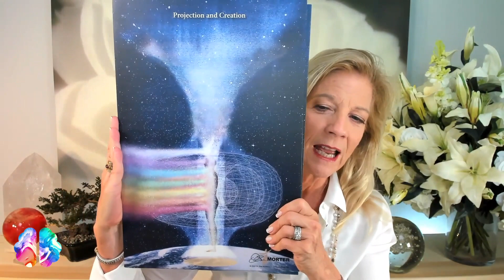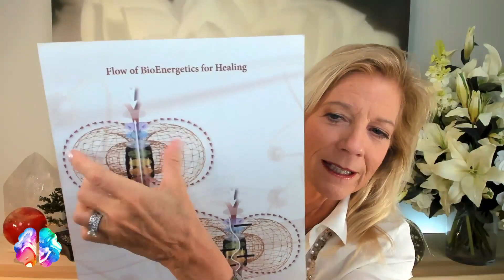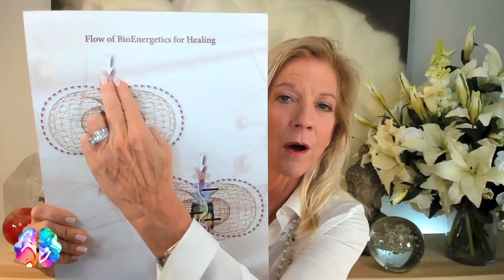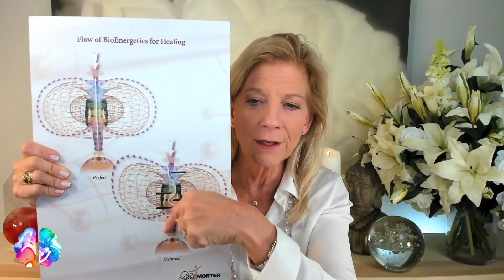Dr Sue Morter: Energy Codes Revealed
In this fascinating interview, Dr Sue Morter, an international speaker and master of bioenergetic medicine, discusses the power of energy codes to activate the healer within us. She explains how the mind, body, and breath must come together to make a difference in our lives and explores how societal pressures can cause us to lose touch with our true selves. Dr Morter also shares practical tips on how to train the mind to come back home to the true self, activate the healer within, and integrate the different versions of ourselves. Tap into your inner power and transform your life!

Access a FREE meditation with Dr Sue Morter, Activate the Healer Within

In times of uncertainty, it's easy to get afraid when we forget the Truth of who you are. This meditation helps you ground, integrate and activate the healing presence within you to re-activate your innate creative essence and remind you of the Truth of who you are. You are a powerful Creator and healer, and...you've got this.

Join Heal Yourself Heal Your Life  this May 19, 20, 21, 2023

Heal Yourself, Heal Your Life: The Future of Well-Being is a special 3-Day Live Interactive and Experiential Virtual Event with Dr. Sue Morter that will awaken you to an entirely new way of living. Using The Energy Codes® foundational practices and principles, participants will discover how to activate a new state of health and vitality by learning to work with the energy of their system, reclaim their inner radiance and enthusiasm by living as their Highest Self, and tap their innate wisdom and creativity to awaken their life purpose and begin manifesting their deepest dreams and desires.

00:00 - Intro
01:53 - How Sue Morter became an activator & healer
04:48 - What is lacking in traditional education?
08:14 - How to trust and be yourself
11:55 - Anchoring into the lower energetic centres of the body
17:13 - How to activate the healer within
27:06 - Pointers to open up energy blocks
33:19 - Your friends and your foes are one and the same
42:08 - Anxiety is power waiting to be birthed
47:33 - What does alcohol and coffee do to your bio-energetic field?
51:02 - Connect with Dr Sue Morter

YEW